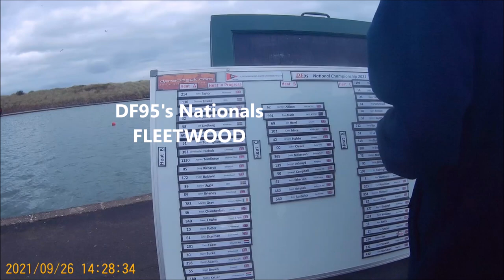Last 'A' Fleet race DF95's Nationals FLEETWOOD 2021